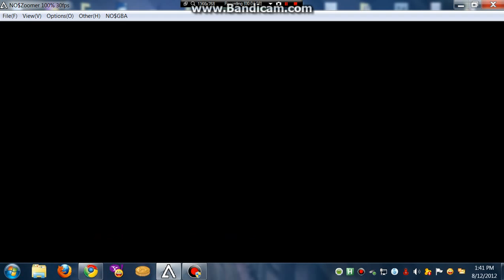Pokemon HG/SS Walkthrough: Part 33 ( Inside Goldenrod TOWER!! )